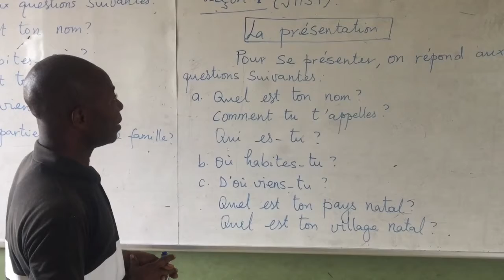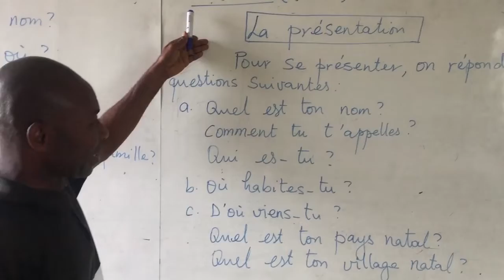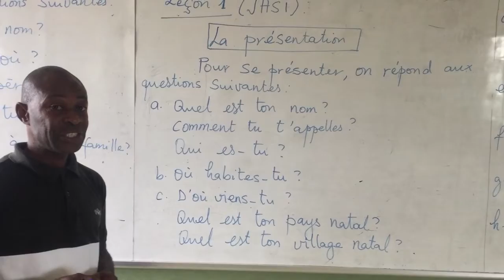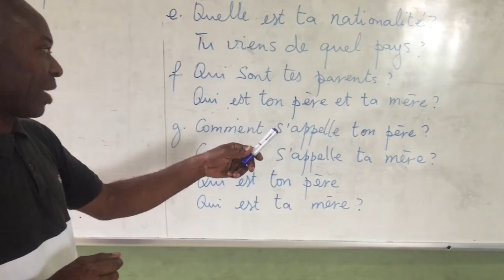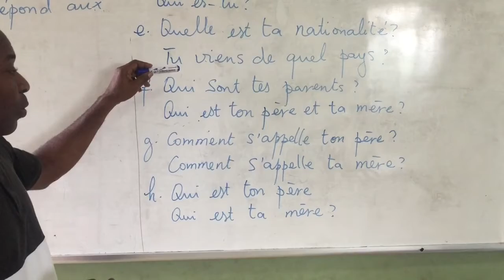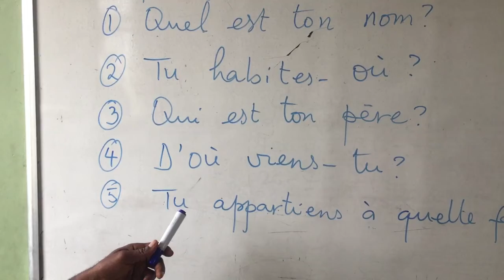JHS 1(BASIC 7) FRENCH LESSON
BASIC 7 (JHS 1) FRENCH LESSON BY SIR AGBO WONDER